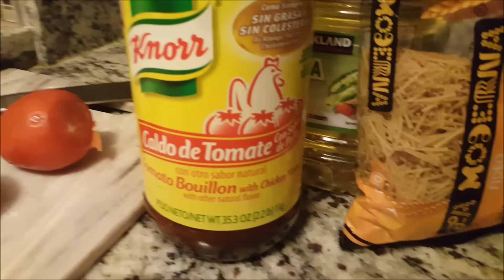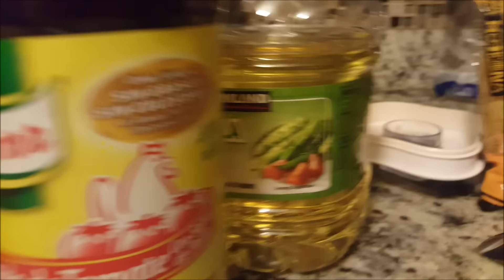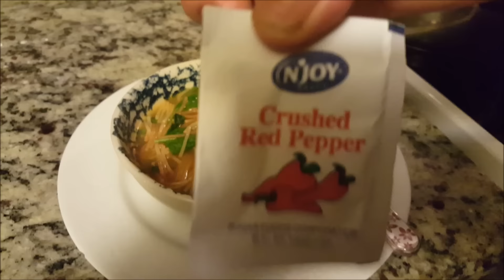Una Rica Sopa de Fideos con Espinacas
Espero que les haya gustado esta receta! Porfavor denle like y comenten. Subscribanse y nos vemos en el proximo video!